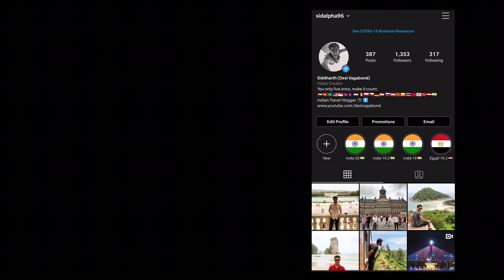KASHMIR trip budget I Rickshaw SCAM in Srinagar ! 😡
I traveled to Kashmir in COVID. In this video, I leave for New Delhi taking a flight from Srinagar.
Before leaving for the airport, I was scammed by a Kashmiri Autorickshaw Driver.
Please watch the video till the end to have a better understanding.

Will show my interactions with Kashmiri people to depict the real situation in Kashmir right now.
I will  share the essentials for any traveler coming to Kashmir in covid.

New Sherin Group of Houseboats
Address - Gate No 1, Dal Lake Srinagar